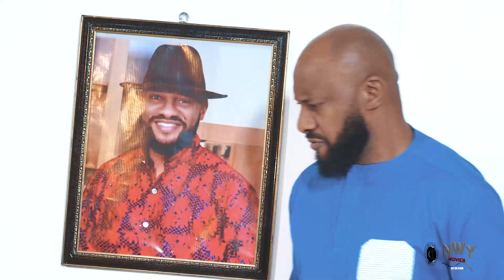ALTAR VS ALTAR 1&2 - Mercy Kenneth/Yul Edochie/Nkechi Nnaji 2023 Latest Nigerian Nollywood Movie